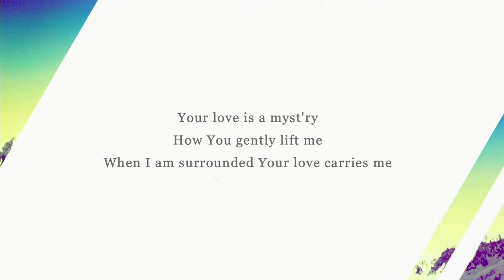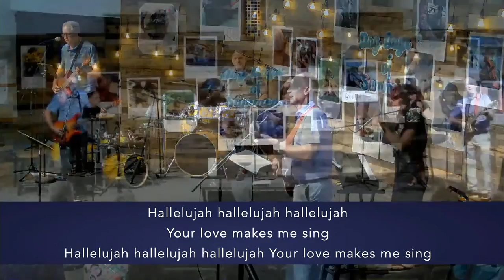Mid Week Pick Me Up - Your Love Makes Me Sing (8/7/22)